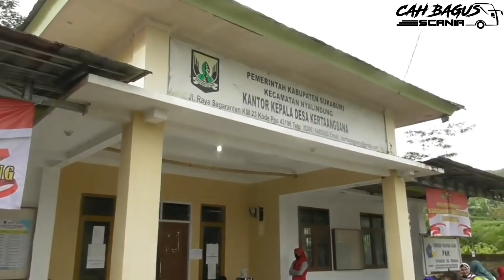Nyaris punah_Hanya BUS Satu2nya lintas gunung Sagaranten-Sukabumi` Po Langgeng Jaya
Alhamdulillah masih diberi kesehatan dan kesempatan untuk naik Bus Langgeng Jaya yg tersisa 3 'dan hanya satu satunya BUS yg melayani rute Jubleg, Kota Sukabumi.

Bus ini hanya melayani tujuan ke Sagaranten Sukabumi Selatan, kecuali angkutan umum jenis Mikrobus ELF.

Nah, dua unit lainnya yg masih beroperasi selain tujuan Sagaranten yaitu tujuan Sukabumi kota ke Pelabuhan Ratu.

Dulunya Po Langgeng Jaya merupakan Po besar yg mempunyai puluhan Armada bahkan ratusan dgn berbagai jurusan Sukabumi - Jakarta atau pun Sukabumi - Bandung dan sekitar nya.

Tarif naik Bus Langgeng Jaya dr Jubleg tujuan Sagatanten RP 30 ribu dengan jarak tempuh sekitar 45 km dengan estimasi waktu perjalanan 2 jam.